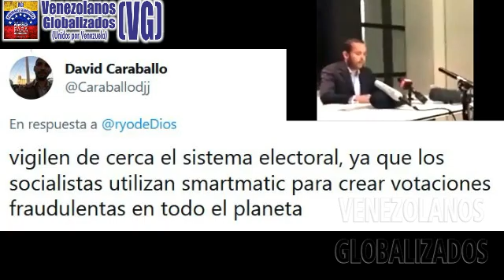ANTONIO MUGΙCA-SMΑRTMΑTΙC: «LAS MÁQUΙNΑS ΕLΕCTΟRΑLΕS FUΕRΟN MΑNΙPULΑDΑS»